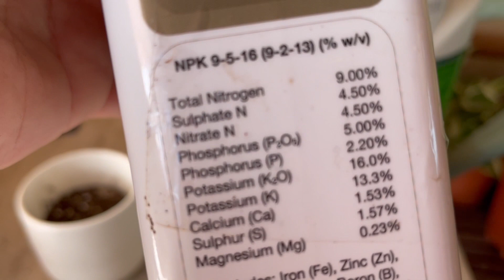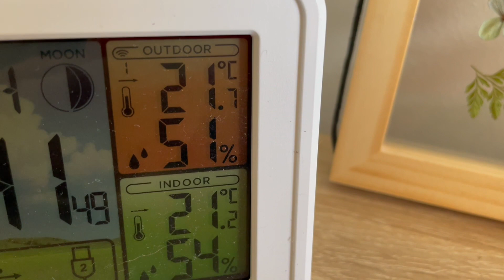10 ERRORES en el cuidado de PLANTAS de interior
Hola Plant lover! Hoy te traigo diez errores a evitar en el cuidado de tus plantas de interior. Consejos y lecciones que me han enseñado a cómo cuidar correctamente de mis plantas tropicales, en especial de las taraceas o Aroids. Cómo y cuándo regar, trasplantar o fertilizar nuestras flores y plantas. Qué sustratos, tierra, abono o maceta elegir y el tamaño de esta influyen mucho en cómo tener plantas bonitas en casa.

Planeo subir vídeos semanalmente sobre los diferentes géneros de plantas que habitan en mi jungla urbana, wishlist plantiles, plant hacks y mucho más.

📸 Recuerda que puedes seguirme también en INSTAGRAM @lasanjora donde publico (casi) a diario. ADORO LOS PLANT REELS 💚